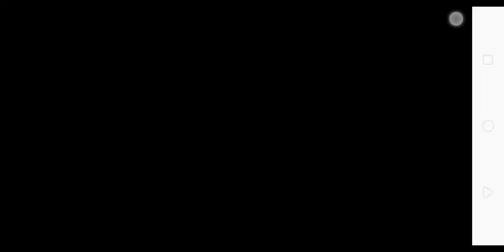المرحله الثامنه والتاسعه في الجزء الضواحي في لعبه روبري بوب الجزء الاول